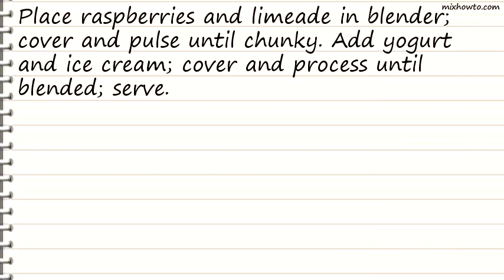Recipe Raspberry Lime Smoothie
INGREDIENTS:
●2 cups fresh raspberries
●1 cup frozen limeade concentrate, thawed
●2 cups vanilla yogurt
●2 scoops vanilla ice cream